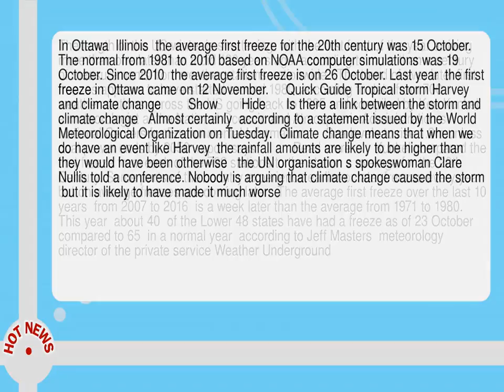Us Winter Has Shrunk By More Than One Month In 100 Years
--  The length of the US winter is shortening  with the first frost of the year arriving more than one later than it did 100 years ago  according to more than a century of measurements from weather stations nationwide.   The trend of ever later first freezes appears to have started around 1980  according to data from 700 weather stations across the US going back to 1895 and compiled by Ken Kunkel  a meteorologist at the National Oceanic and Atmospheric Administration s National Centers for Environmental Information.      Sea levels to rise 1. 3m unless coal power ends by 2050  report says           Read more       Kunkel compared the first freeze from each of the 700 stations to the station s average for the 20th Century.  Some parts of the country experience earlier or later freezes every year  but on average freezes are coming later.   The average first freeze over the last 10 years  from 2007 to 2016  is a week later than the average from 1971 to 1980.   This year  about 40  of the Lower 48 states have had a freeze as of 23 October  compared to 65  in a normal year  according to Jeff Masters  meteorology director of the private service Weather Underground.   In Ottawa  Illinois  the average first freeze for the 20th century was 15 October.  The normal from 1981 to 2010 based on NOAA computer simulations was 19 October.  Since 2010  the average first freeze is on 26 October.  Last year  the first freeze in Ottawa came on 12 November.      Quick Guide Tropical storm Harvey and climate change        Show       Hide      Is there a link between the storm and climate change   Almost certainly  according to a statement issued by the World Meteorological Organization on Tuesday.   Climate change means that when we do have an event like Harvey  the rainfall amounts are likely to be higher than they would have been otherwise   the UN organisation s spokeswoman Clare Nullis told a conference.  Nobody is arguing that climate change caused the storm  but it is likely to have made it much worse.     How did it make it worse   Warmer seas evaporate more quickly.  Warmer air holds more water vapour.  So  as temperatures rise around the world  the skies store more moisture and dump it more intensely.  The US National Weather Service has had to introduce a new colour on its graphs to deal with the volume of precipitation--